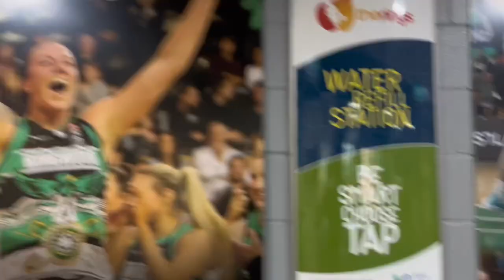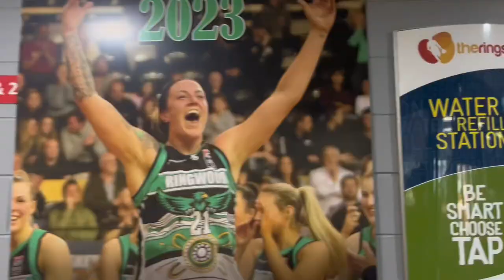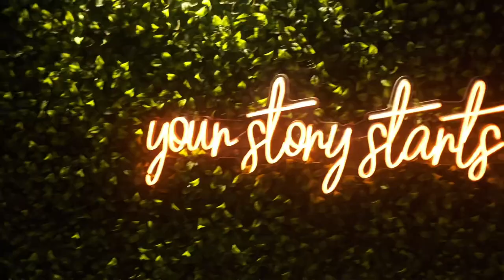1st week in Australia: Contract signing, tour of the home court, a start of a new journey 🇦🇺🌎✍🏾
A new basketall season in a new country!! Our hoops story just keep getting better and travelling the world to play basketball.

Excited to share this new journey with all of you. 💗